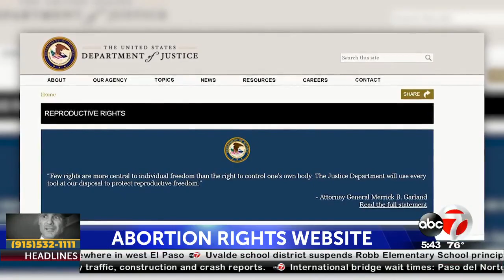Abortion Rights Website